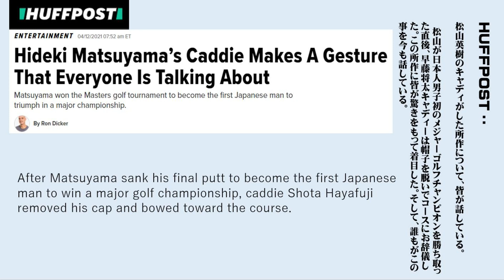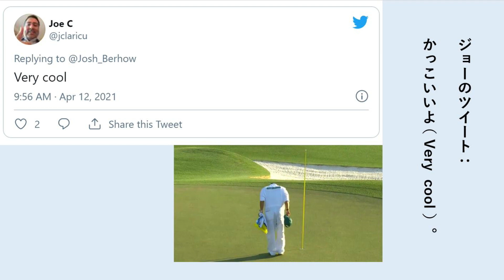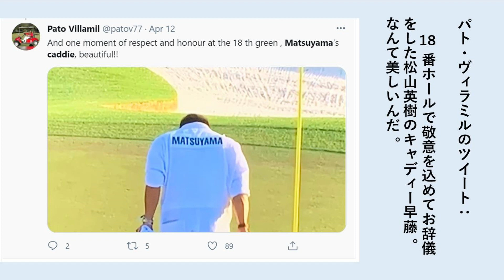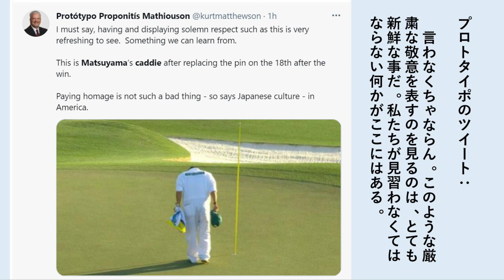マスターズで早藤キャディーの所作に刮目した世界の反応： 「日本人がゴルフの理想を見せてくれた」【石川雅一のシュタインバッハ大学】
最新の興味深い世界の英語ニュースを訳して読んでいきます。ホストは世界20か国を取材し、国際機関でアジアのジャーナリストを強化育成してきた国際報道ジャーナリストです。著書20冊以上、新聞・雑誌のコラム記事も多数投稿。

石川雅一プロフィール：
　東証ペンクラブ会員、学校法人評議員。国際ジャーナリストとして米国・中東・アジアの20か国、アフガニスタン、インド、アメリカ海軍、NASA、国連安全保障理事会などを取材。クアラルンプールにある国際機関の講師としてアジア各国の放送局のジャーナリストやディレクターたちを養成。MBA。早稲田大学大学院商学研究科修了。「学科長賞」受賞。早稲田大学大学院博士後期課程中退。一級小型船舶操縦士、剣道初段、趣味は能楽。

☆石川雅一のKindle著書
『スピンオフ・イノベーション　ビッグファーマとバイオベンチャー』Kindle版